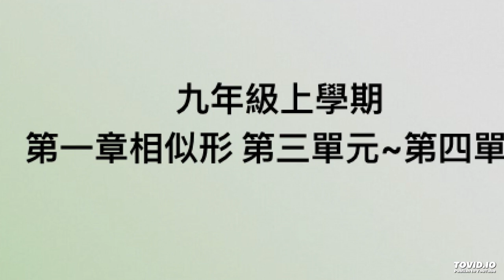九年級上學期 第一章相似形 第三單元~第四單元...........🦓🦓🦓 按👍 ➕“訂閱”接收最新免費教育資源 🦓🦓🦓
九年級上學期 第一章相似形 第三單元~第四單元
課本